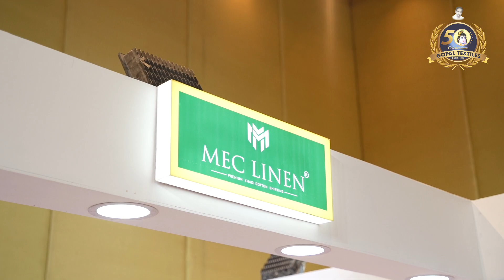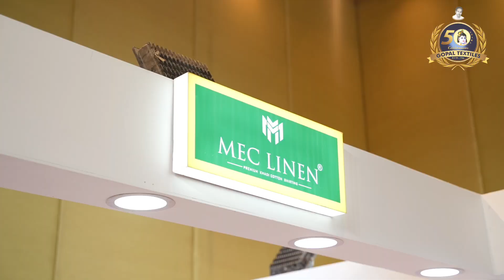8 August 2023